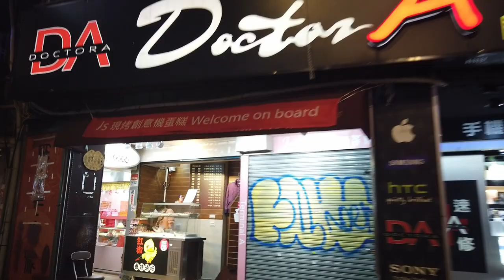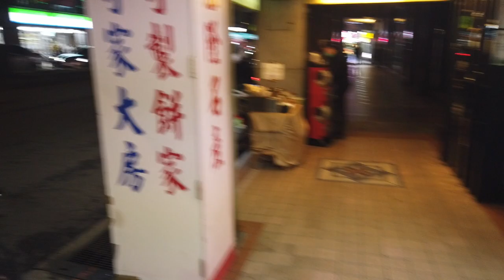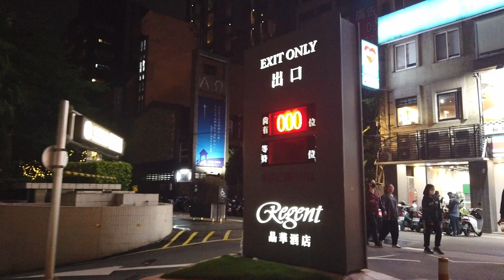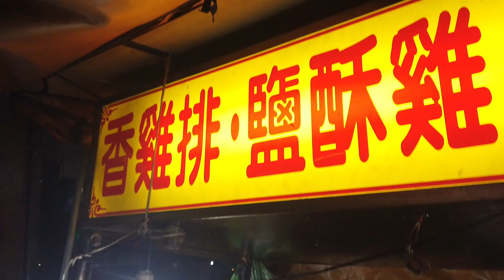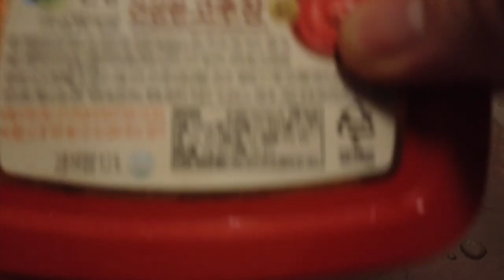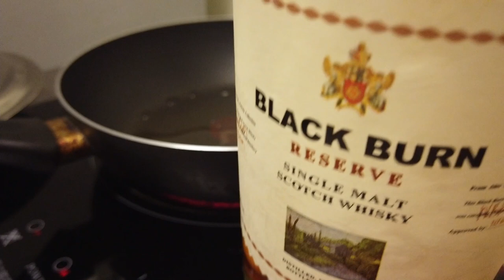日本人27歲孤獨的單身愛吃林森北路的炸物。雞屁股40青椒牛肉60 炭烤店/ 2021年11月20日。日本人在台灣上班的日常。